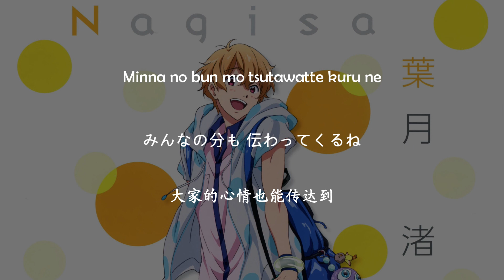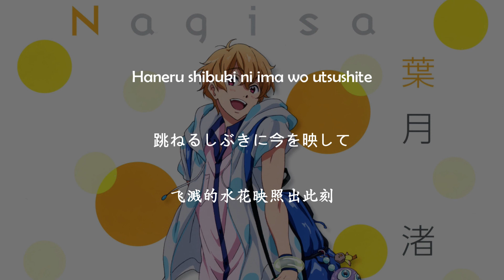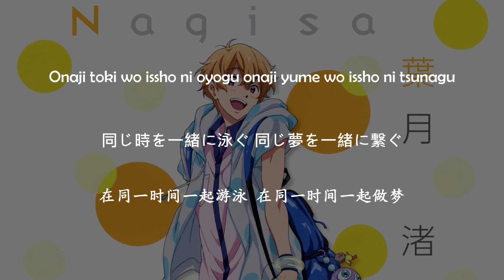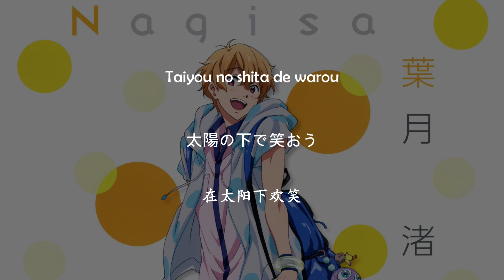Nagisa - FUN!! (OFF VOCAL) Lyrics Video Free! Character Song Vol.4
TV Anime "Free!" Character Song Vol.4 Nagisa Hazuki
TVアニメ『Free!』キャラクターソング Vol.4 葉月 渚
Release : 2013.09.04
Song Title : FUN!!
Artist : Nagisa Hazuki (CV. Yonaga Tsubasa)
Anime : Free! Iwatobi Swim Club
Lyricist : 兒玉沙織/Kodama Saori
Composer : 佐々木裕/Sasaki Hiroshi
Arrangement : 佐々木裕/Sasaki Hiroshi

Chinese Translation : NetEase Cloud Music